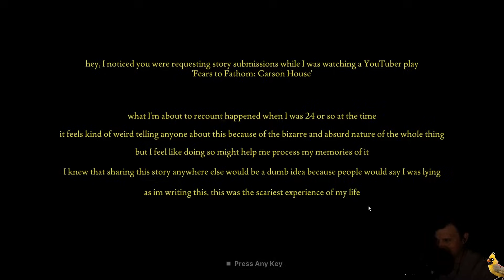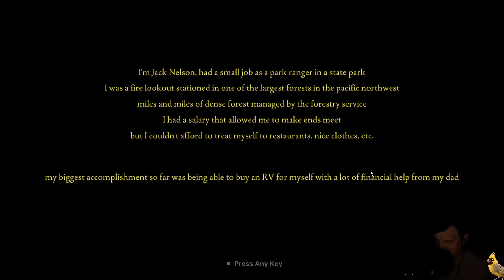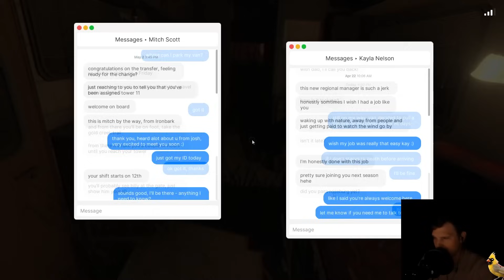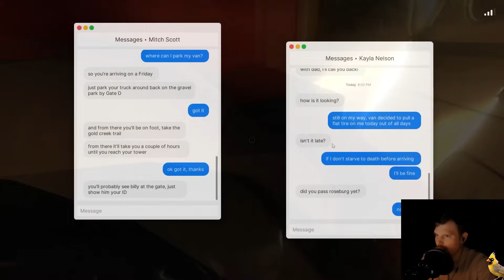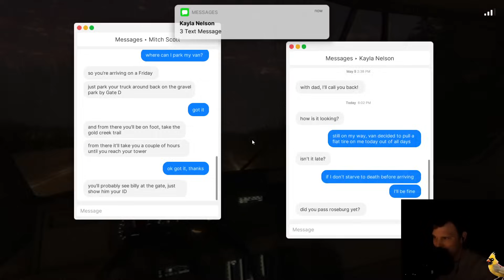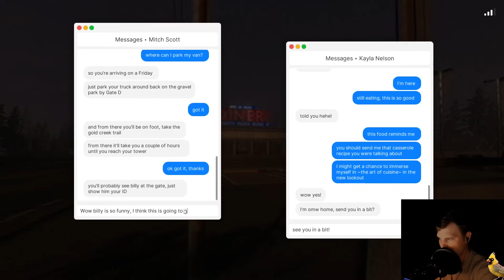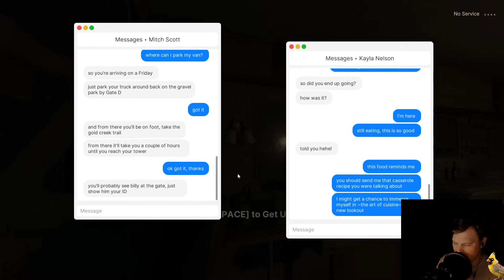My RV, My Road | Fears To Fathom - Ironbark Lookout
It's spooky season, let's recall that time we learned I couldn't cat and drive.